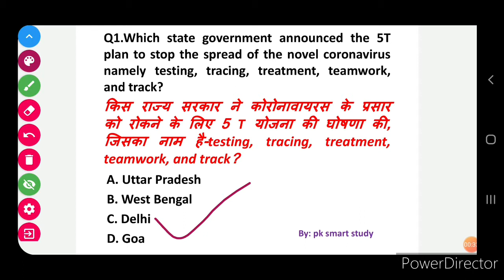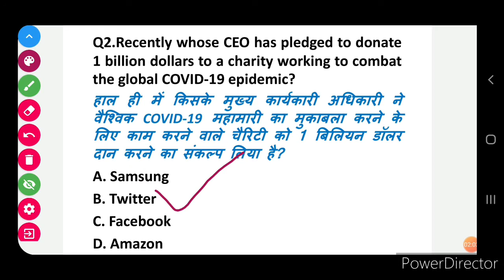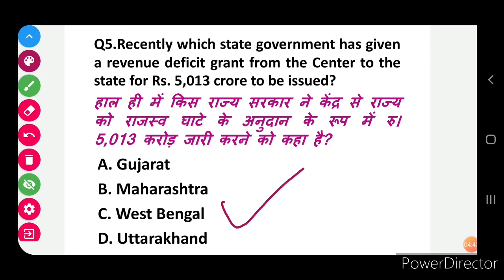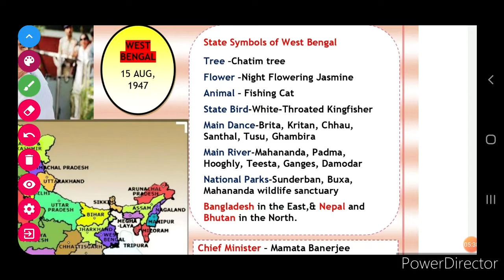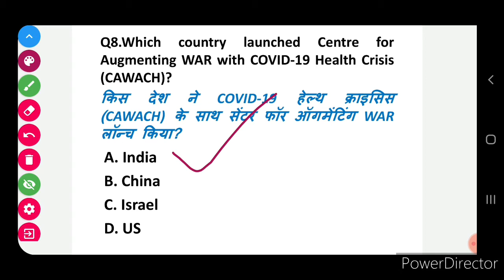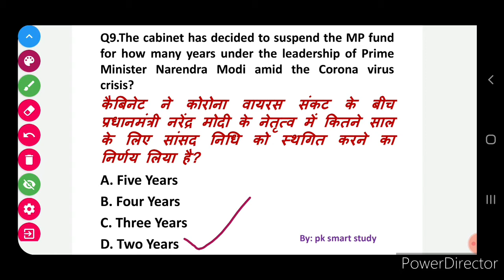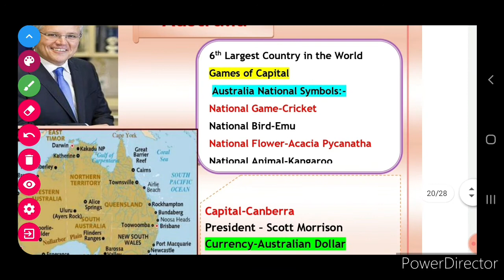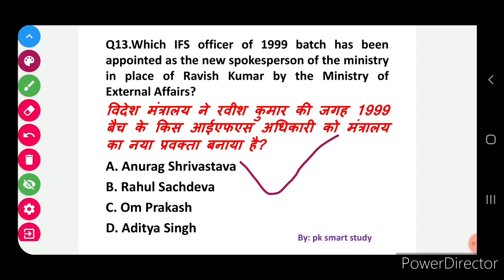Next Exam Current Affairs|| 09 April 2020 Current Affairs||Daily Current Affairs||Next Dose #312